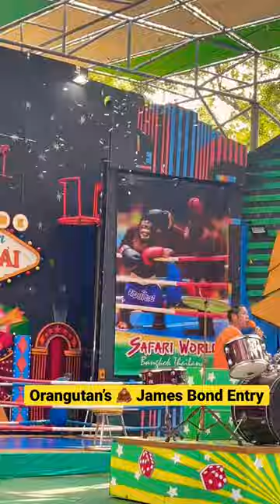Orangutans 🦧 James Bond Entry In Safari World Bangkok Thailand 🇹🇭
This show is best Show i ever seen in my lore u must visit the safari world bangkok thailand

Orangutans (sometimes spelled "orangutangs") are great apes native to the rainforests of Indonesia and Malaysia. They are now found only in parts of Borneo and Sumatra, but during the Pleistocene they ranged throughout Southeast Asia and South China. Classified in the genus Pongo, orangutans were originally considered to be one species. From 1996, they were divided into two species: the Bornean orangutan (P. pygmaeus, with three subspecies) and the Sumatran orangutan (P. abelii). A third species, the Tapanuli orangutan (P. tapanuliensis), was identified definitively in 2017. The orangutans are the only surviving species of the subfamily Ponginae, which diverged genetically from the other hominids (gorillas, chimpanzees, and humans) between 19.3 and 15.7 million years ago.

By weekend traveller Drvikas kumar